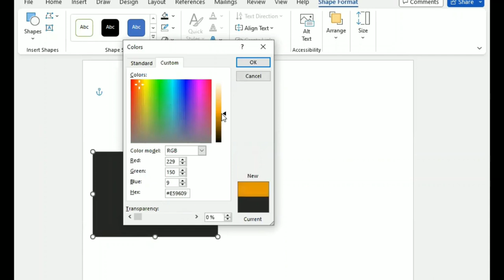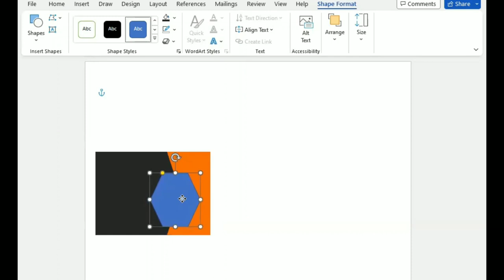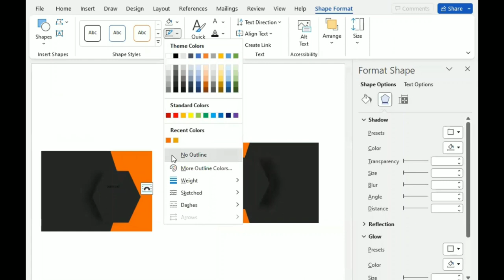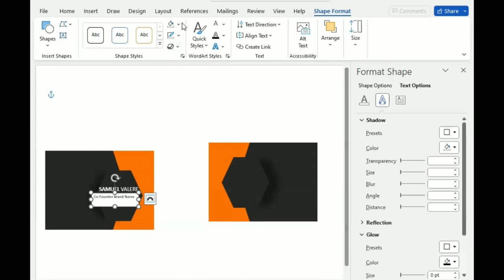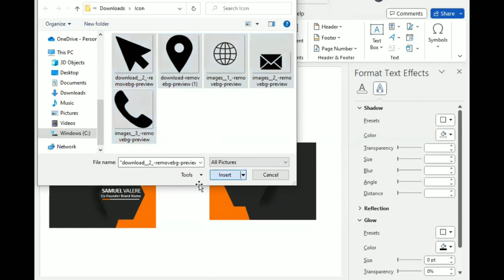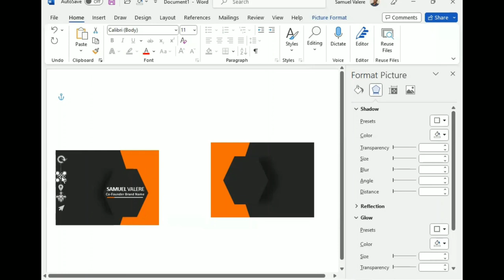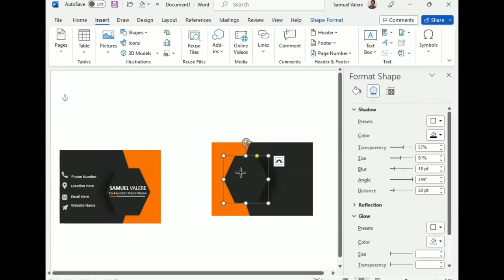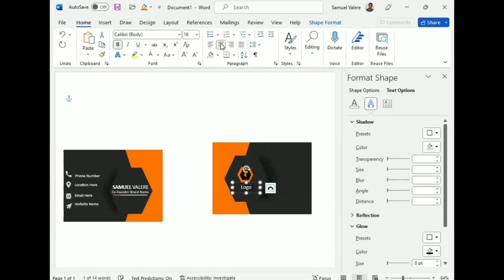How to Create a Business Card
In this tutorial, I am going to show you how to design a creative Business Card in MS Word.